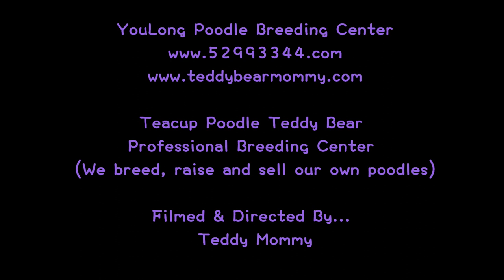Toy poodle teddy bear 玩具貴賓犬泰迪熊 688